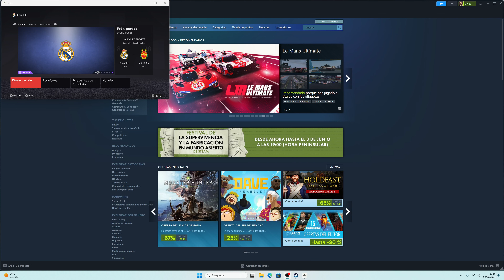EA SPORTS FC 24 para PC. LaLiga. Real Madrid vs Mallorca.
¡Bienvenidos a un emocionante gameplay de EA SPORTS FC 24 para PC! Hoy nos sumergimos en un vibrante partido de La Liga que enfrenta al poderoso Real Madrid contra el valiente Mallorca. Prepárense para disfrutar de una experiencia futbolística de primer nivel con gráficos impresionantes, jugabilidad realista y una atmósfera que captura la magia del fútbol español.

En este gameplay, veremos cómo el Real Madrid, con su plantilla repleta de estrellas, busca consolidar su posición en la liga enfrentándose a un Mallorca decidido a dar la sorpresa. Desde jugadas espectaculares hasta momentos de pura estrategia, cada segundo de este partido promete acción y emoción.

Acompáñennos mientras exploramos las tácticas de ambos equipos, disfrutamos de los comentarios en vivo y revivimos las mejores jugadas en repeticiones detalladas. Analizaremos las fortalezas y debilidades de cada equipo, y nos sumergiremos en el ritmo vertiginoso de La Liga.

¡No se pierdan ni un momento de esta apasionante confrontación! ¡Vamos al campo y que comience el espectáculo del fútbol!

¡Disfruten del partido!